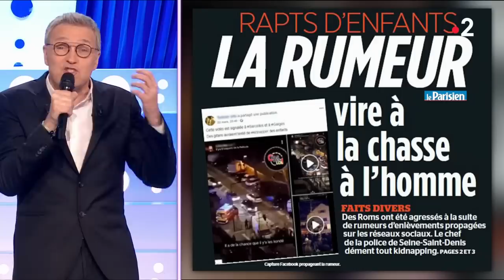Retour sur l'actualité de la semaine - On n'est pas couché 30 mars 2019